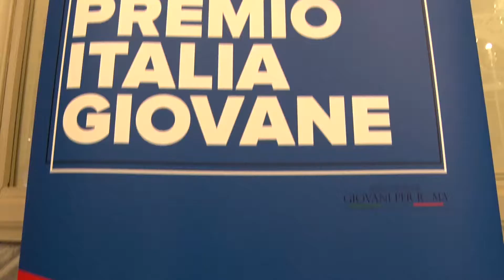Premio Italia Giovane 2019 - Intervista a Andrea Bonaceto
Intervista a Andrea Bonaceto, premiato nella sezione Fintech, durante la giornata di Premiazione della VI Edizione presso la Luiss Business School a Roma. 29 Ottobre 2019.